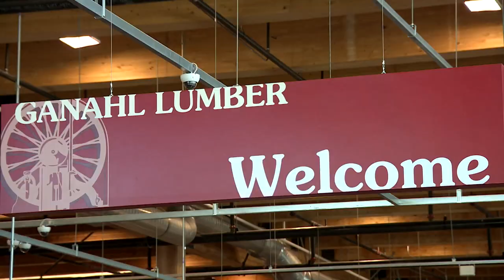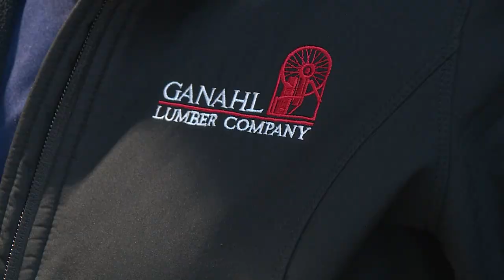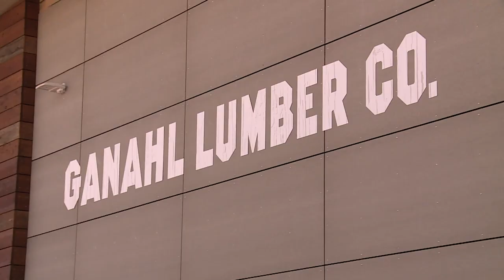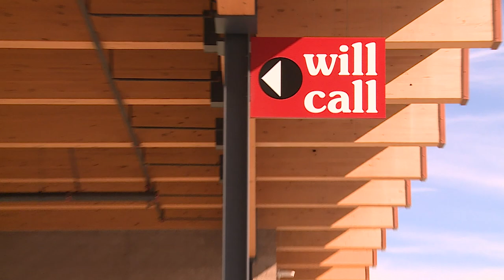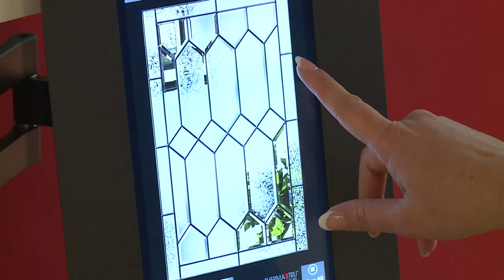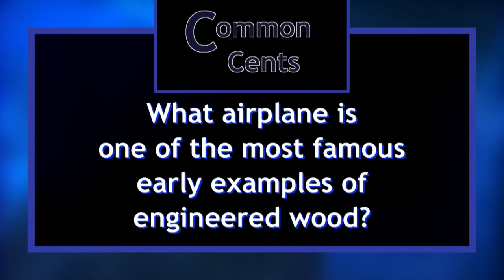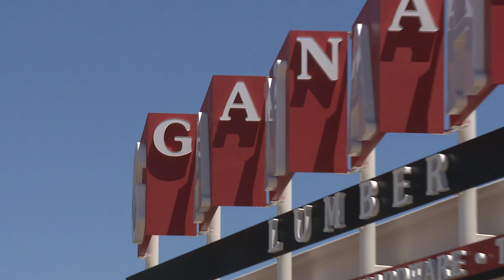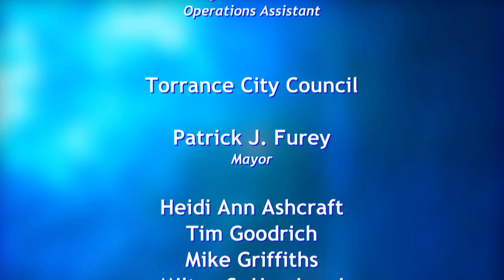Common Cents 02.18 - Ganahl Lumber - Torrance CitiCABLE - hosted by Abbie Gremillion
Get a behind the scenes look at Torrance's thriving business community!

Join Abbie Gremillion as she explores local companies on COMMON CENTS at 10:30 a.m. & 8:30 p.m. only on CitiCABLE.

Contact the Associate Producer at via e-mail or if you have any questions or would like to be considered for a future episode of Common Cents